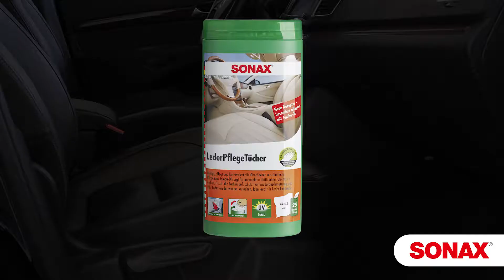Anwendung SONAX LederPflegeTücher Box